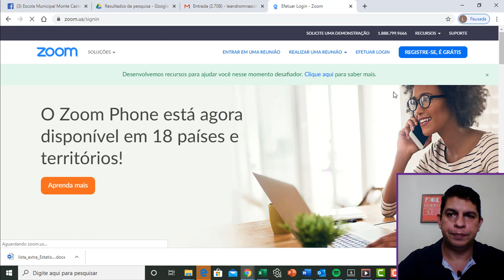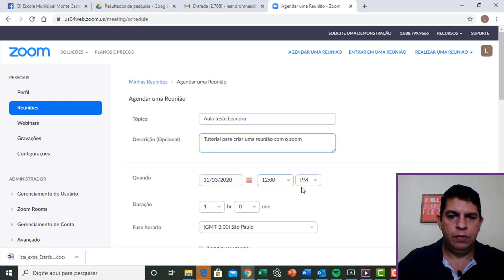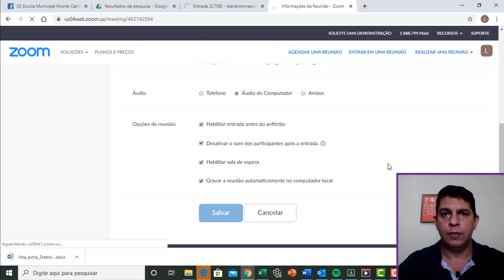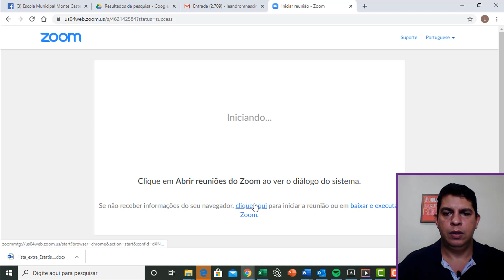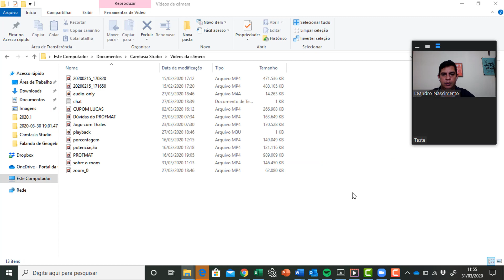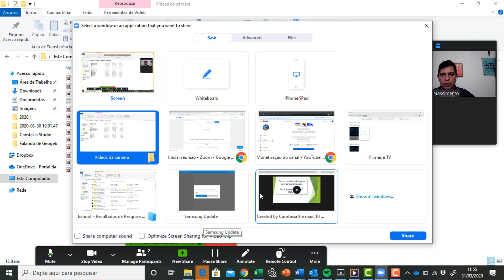Como usar o zoom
Aplicativo para professores fazerem aulas ao vivo.

A limitação da versão gratuita é de 40 min, mas tenho usado essa mesmo.